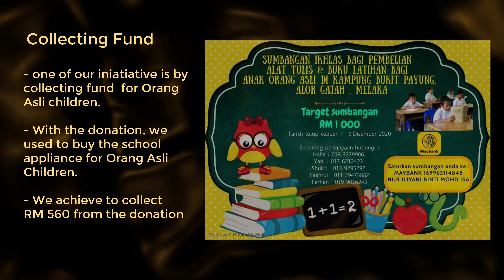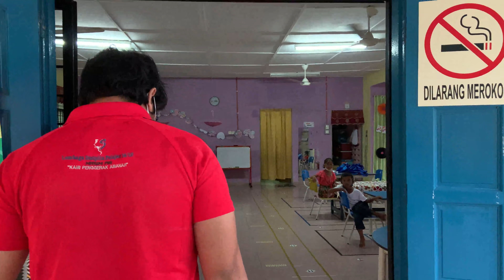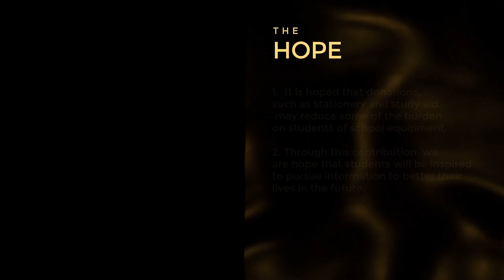Sustainable and Environmental Video Assignment: Education Quality by Avicenna